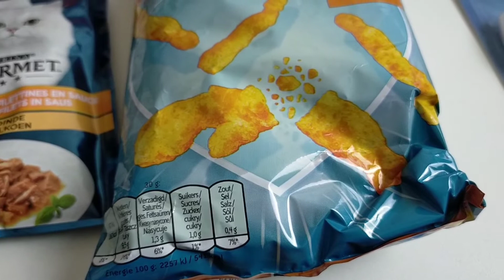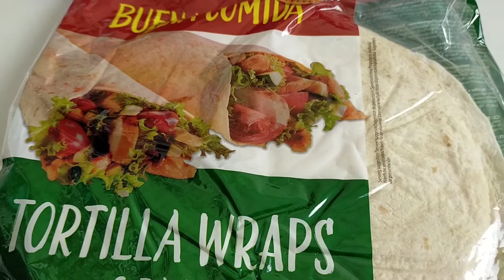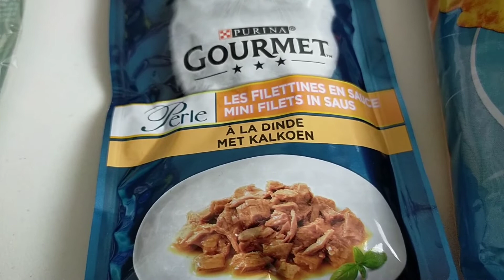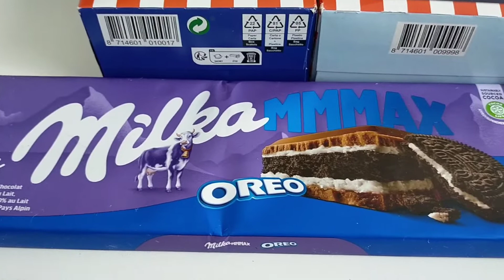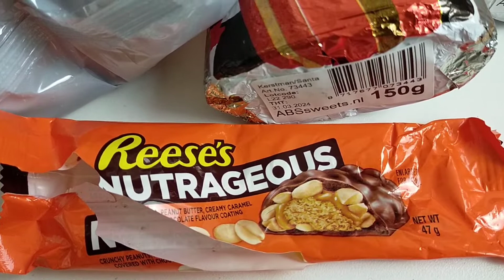Haul ACTION, 9 Novembre 2022